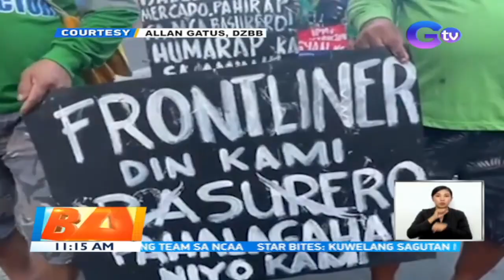Dating garbage collectors, nagkilos-protesta sa Quezon City Hall | BT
Garbage collectors who were removed from their jobs hold protest in front of Quezon City Hall

Balitanghali is the daily noontime newscast of GTV anchored by Raffy Tima and Connie Sison. It airs Mondays to Fridays at 11:00 AM (PHL Time). News updates on COVID-19 (coronavirus disease 2019) and the COVID-19 vaccine